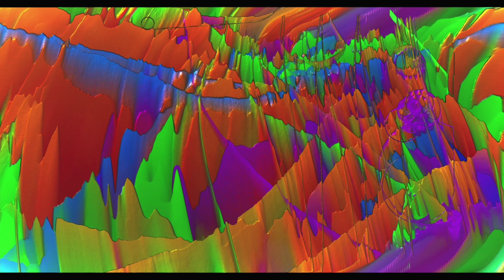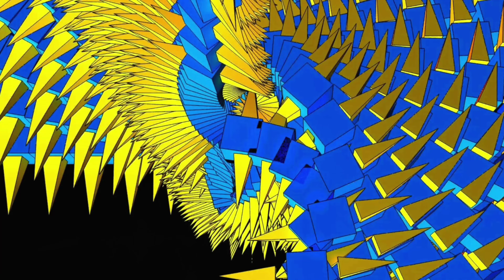Recovery (audiovisual dance mix)